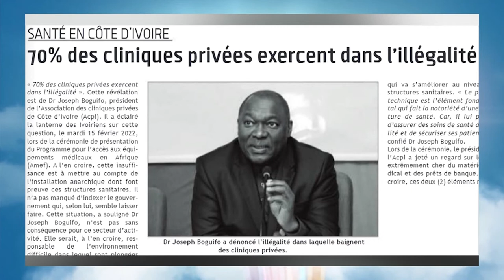La Revue de presse de RTI 1 du 16 février 2022 par Renaud Kevin Kobia